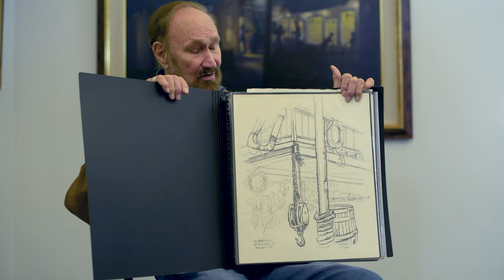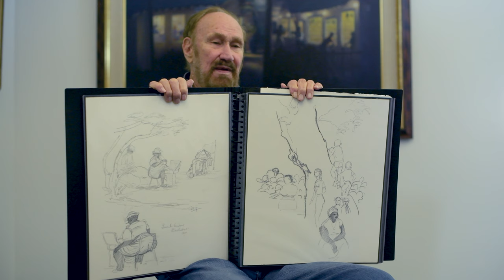Estes Park Museum: Greig Steiner Oral History 2022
In this 2022 interview, Estes Park artists Greig Steiner discusses his artistic career that spans six decades.